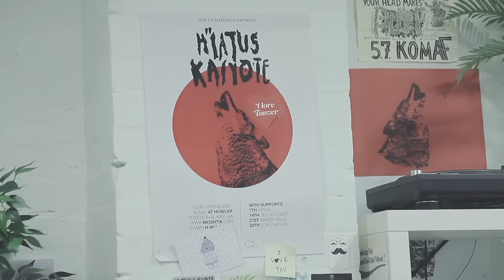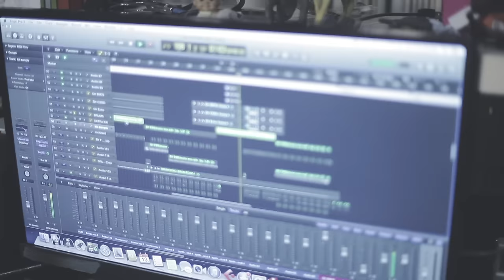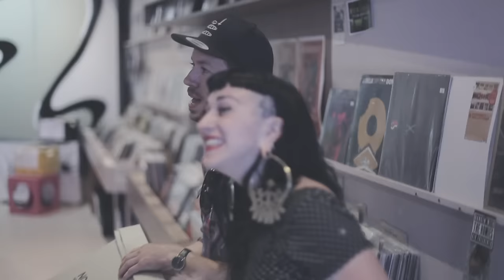Hiatus Kaiyote - Inside Hiatus Kaiyote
Hiatus Kaiyote's new album 'Choose Your Weapon' Out Now!